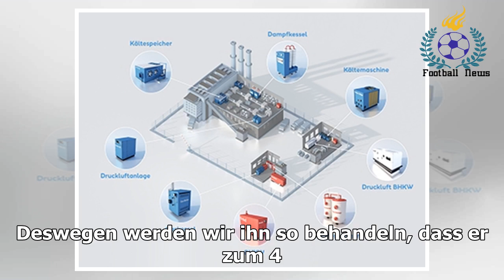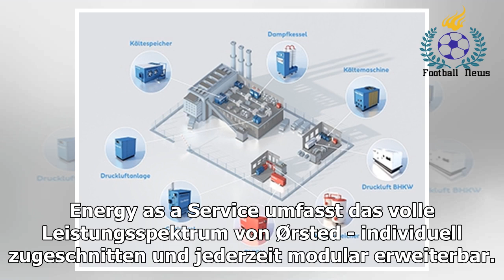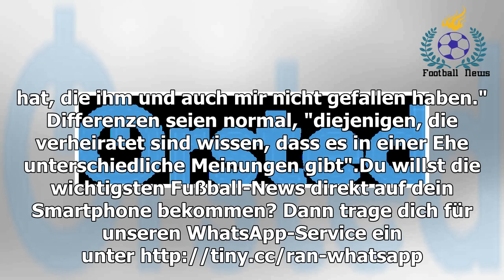FC Bayern: Hinrunden-Aus für Robben